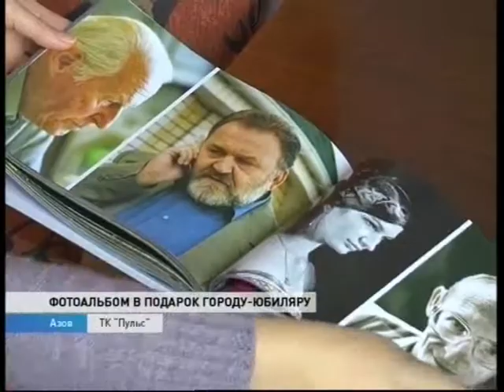Фотоальбом к юбилею Азова